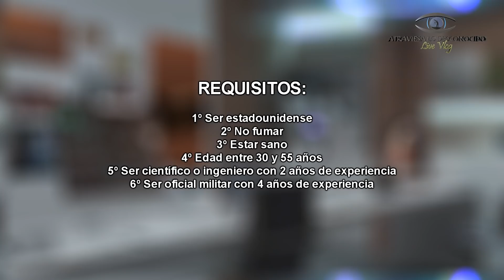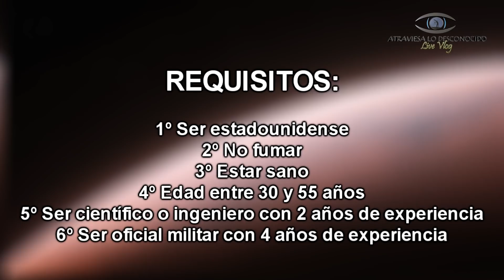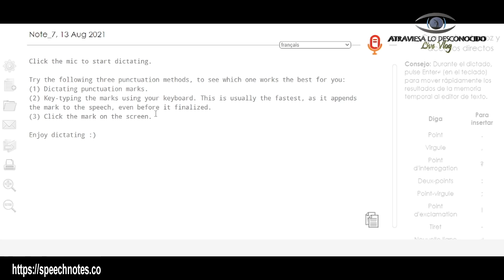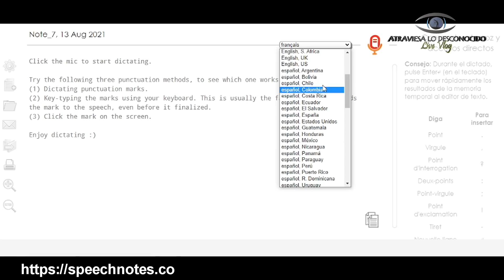La NASA Busca Voluntarios Para una MISIÓN Simulada a MARTE por 1 AÑO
La NASA está buscando a cuatro voluntarios a quienes les pagará por pasar un año en un ambiente completamente aislado para simular que están en Marte. Los resultados proporcionarán datos científicos importantes para validar sistemas y desarrollar soluciones antes de un eventual envío de astronautas al planeta rojo, sin embargo, esto podría entrañar un riesgo enorme... ¿Cómo será esta misión? ¿Saldrá bien esto?

Atribuciones: NASA/JPL-Caltech/SpaceX
Mars Dune Alpha por: ICON -3D Tech